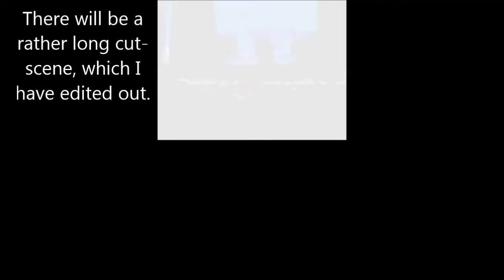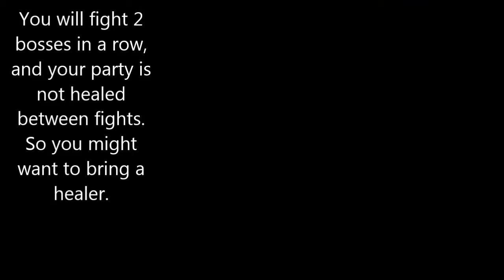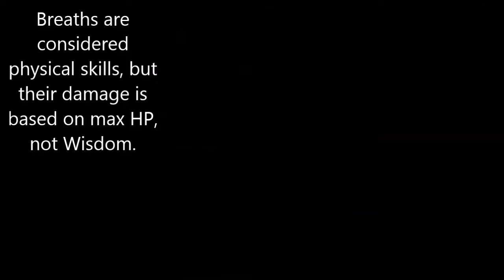[NDS] Dragon Quest Monsters: Joker 2 Quick Walkthrough (Part 10 - Arena S)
This is the 10th part of my quick video walkthrough of DQM:J2, covering the Rank S battles in the Arena.

The Rank S Arena challenge is very different from the previous ranks, because you will lose money if you are defeated here!
Also, unlike the other Arena battles, you can issue direct orders and use items, and you do gain EXP for defeating enemies. So these are essentially normal boss battles.

You will fight 2 tough bosses in a row, the Don Mole, and a Canzar.
The Don Mole here has the Tactical Genius trait, which gives him up to 3 moves per turn, as well as the usual Counterstriker and Deadly Touch traits, which give a chance to counter an attack and instantly KO a target (very rarely) respectively.
The Canzar doesn't hit as hard, but it has a ton of HP and high defense. It gets guaranteed double action, and has a couple of hit-all physical skills, so keep your party healthy during the fight.

Footnote:
1. I will try my best not to spoil the main story for you, so I might need to edit out some cut-scenes.
2. Due to time constraint, I will try to avoid unnecessary battles, or edit them out after. I will also do all my grinding, catching, and syntheses off-screen.
3. My parties in the game may be over-leveled, but that's because I want to get through the stages as quickly as possible, without grinding on the way (which you'll probably do).
*4. It's hard to do video walkthroughs for this kind of games, so comments and suggestions are welcome. But, if you don't like it, please kindly go watch something else, and don't flame.